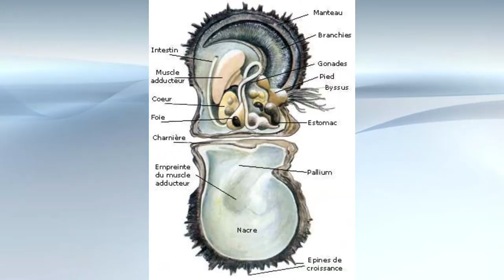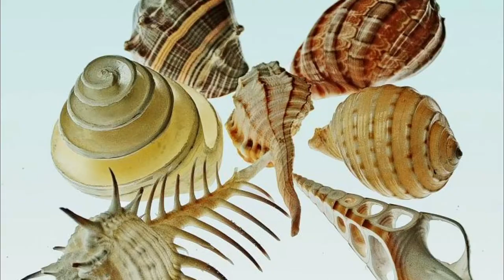Vidéo TAHITI 1995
MUSIQUE